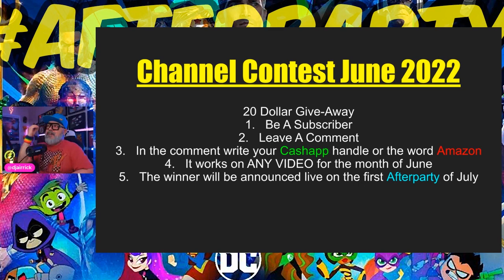OMG HOMELANDER! The Boys Season 3! First 3 Episodes Reviewed!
Join myself and Lance each week to review this season of The Boys!

Become a member now! Get perks like custom badges and emojis as well as early access and monthly exclusive content!

Check out exclusive merch below with original artwork and variant printings!

Livestreams 2 times a week!
Sat The Afterparty at 5pm EST

Thanks to all Team Airrick Members!
Enhanced Members
TBear (Twitter @TBearOG)
Adam Strangelove
Avyir
Mike Glenn
Lfcste9
SetTheToneKY
Matty Love
Farzad Mohammadi
FlaskFreak508 (Twitter @flashfreak508)
Victor d Chincilla

Team Members
Sage Yellow
Pagey
Kristi Wells
Thomas Scott
Lara E
Naruto0076
Robert Blake
Brandon S
LoneWolfx6
Krista_and_BooBoo
Skyebound
Multi Topic Talk
Jordan Kent
Citizen Tim Scott
CrazyCatLady
Vanessa Fontaine
LordGenome76
Chuck Smith
MC Brooks
Shalice Hackett
Quendolyn C
Cal Roswell
Tow Sr.
Supergirl Video Clips
Darth Oculus
B. Alan Hart
Anthony Beltre
jordan arness
PM Productions
Introverted Unicorn
Geek Information
Andrew Flavell
Elizabeth Fox
Elias Sanchez
Amethyst Willow
Elizabeth Mitchell
Cody Blaske